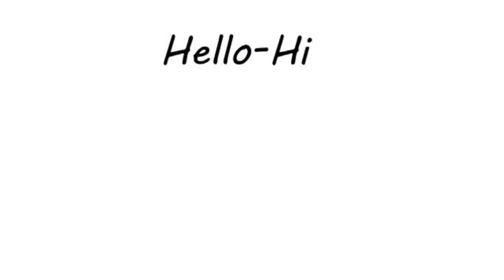ଏହି କାରଣ ପାଇଁ ହିନ୍ଦୁ ଧର୍ମର ମହିଳାମାନେ ଭଗବାନଙ୍କଠାରେ ନଡିଆ ଭାଙ୍ଗନ୍ତି ନାହିଁ !